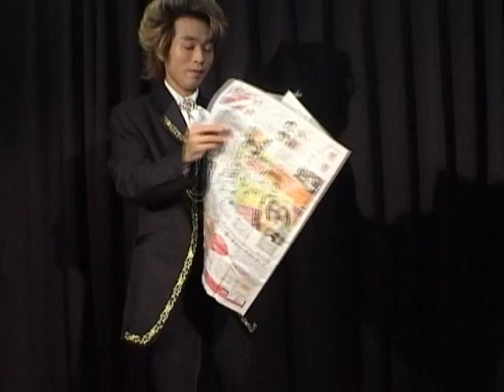新聞紙の復活